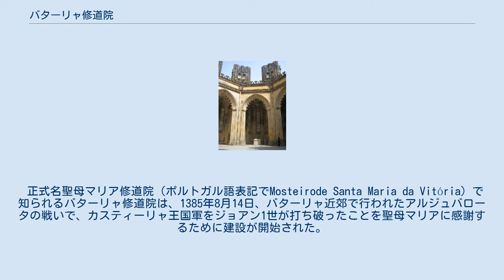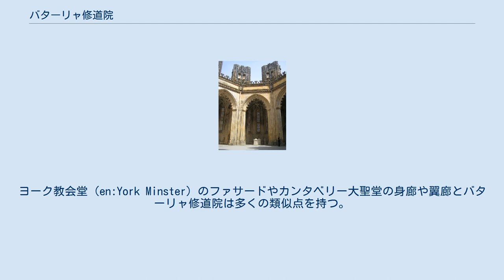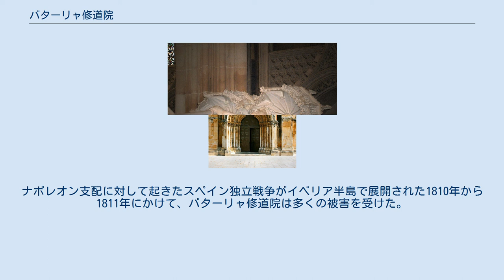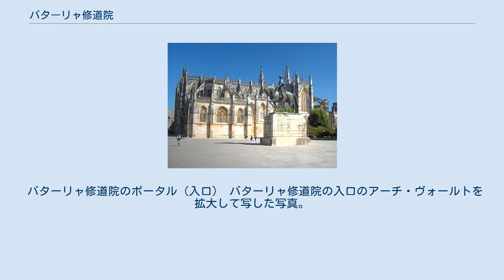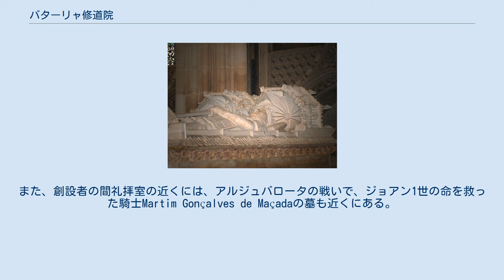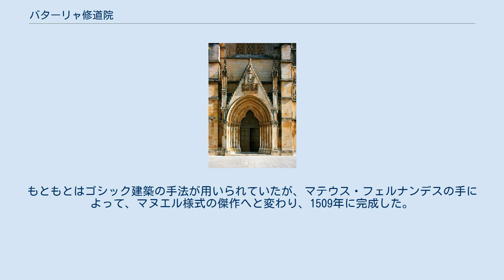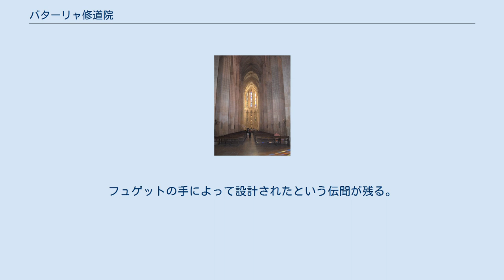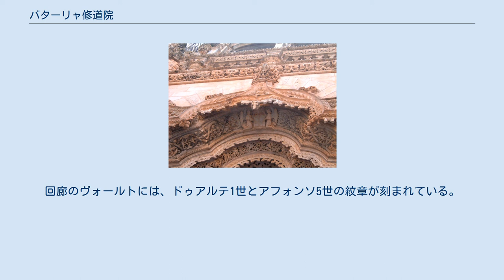バターリャ修道院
バターリャ修道院は、ドミニコ修道会の修道院であり、ポルトガル・レイリア地方の都市であるバターリャにある。
ポルトガルにおける後期ゴシック建築の傑作であり、マヌエル様式も用いられている。
バターリャ修道院は、切妻屋根、尖塔と小尖塔、控え壁によって多くの人々を驚嘆させる。
 バターリャ修道院は、ポルトガルの独立を象徴する建築物であり、1983年、ユネスコの世界遺産に登録された。
 正式名聖母マリア修道院（ポルトガル語表記でMosteirode Santa Maria da Vitória）で知られるバターリャ修道院は、1385年8月14日、バターリャ近郊で行われたアルジュバロータの戦いで、カスティーリャ王国軍をジョアン1世が打ち破ったことを聖母マリアに感謝するために建設が開始された。
アルジュバロータの戦いは、1383年からカスティーリャ王国とポルトガルとの間で展開された戦争において、ポルトガルの勝利を決定付けた戦いとして知られ、バターリャとはポルトガル語で「戦闘」を意味する。
 修道院は、2世紀にかけて建設された。
建設が開始されたのは、1386年であり、1517年にある程度の完成を見せるが、その間に、ポルトガルの国王は、7人が在位したことになる。
 修道院の建設には15人の建築家が携わったが、その中でも、6人の建築家の名前（アフォンソ・ドミンゲス、フュゲット、フエルニヤーオ・ド・エヴォラ、マテウス・フェルナンデス、ディエゴ・ボイタック、ジョアン・ド・カスティーリョ）が知られている。
また、膨大な人的、物的資源が投入されると同時に、バターリャ修道院の建設を通して、ポルトガルは国内では未知であった建築技術、芸術様式が導入され、独自の発展を遂げた。
 最初に1386年より建設に従事した建築家は、アフォンソ・ドミンゲス（pt:Afonso Domingues）である。
1402年まで、建築作業を続けたドミンゲスが修道院の計画を立て、多くの建築物を建てた。
ドミンゲスの様式は、本質的には、レイヨナン・ゴシック形式であったが、イングランドの14世紀から15世紀に流行した垂直様式の影響も受けている。
ヨーク教会堂（en:York Minster）のファサードやカンタベリー大聖堂の身廊や翼廊とバターリャ修道院は多くの類似点を持つ。
 1402年から1438年までは、フュゲット（pt:David Huguet）が建設を指示し、バターリャ修道院にフランボワイヤン式を導入した。
バターリャ修道院におけるフランボワイヤン式は、メイン・ファザード、参事会室のドーム、創設者の礼拝堂、未完の礼拝堂の基礎構造、修道院の東及び北の身廊に見ることができる。
フュゲットは、身廊の高さを32.46mまで伸ばし、均整を保つために、教会の内部を狭く見せようとした。
フュゲットは、翼廊を完成させたが、礼拝堂については完成させることなく生涯を終えた。
 アフォンソ5世時代の1448年から1477年の間には、ポルトガル人建築家であるフエルニヤーオ・ド・エヴォラが建築作業を続け、アフォンソ5世の回廊を増築した。
 マテウス・フェルナンデスの墓 マテウス・フェルナンデス（en:Mateus Fernandes）が1480年から1515年の間、建築を指示した。
未完の礼拝堂の入口にマヌエル建築を導入した。
ディエゴ・ボイタック（pt:Diogo Boitaca）がマテウス・フェルナンデスとともに作業を行ったが、ボイタックは、狭間飾りをかつてドミンゲスが手がけた王の回廊のアーケードに施した。
 ジョアン・ド・カスティーリョによって、ジョアン3世時代まで、ルネサンス建築様式がバターリャ修道院に導入されるなど、バターリャ修道院の建築は継続されたが、リスボンのジェロニモス修道院の建設に全力を注ぐジョアン3世の決定によって、建設が中止されることとなった。
 その後、バターリャ修道院は、1755年のリスボン大地震によって損害をこうむったが、これよりも多くの被害を受けたのがナポレオン配下の将軍アンドレ・マッセナによる破壊である。
ナポレオン支配に対して起きたスペイン独立戦争がイベリア半島で展開された1810年から1811年にかけて、バターリャ修道院は多くの被害を受けた。
また、1834年には、ドミニコ修道会がバター...